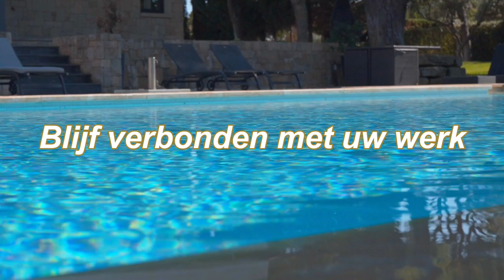Doze Passos | Herstel van uw verslaving in Portugal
Wij bieden u de kans vanuit Portugal, in de prachtige Algarve te werken aan uw alcohol-, drugs-, medicijn- of gokverslaving.

De behandeling wordt verzorgd in het Nederlands door een klein, vast en multidisciplinair team met onder meer een verpleegkundige, ervaringsdeskundige, psycholoog, GGZ-agoog en non-verbale therapeut.

Exclusief
In de Algarve zit ons exclusieve en gespecialiseerde, Nederlandstalige kliniek. Anonimiteit is sterk gewaarborgd.

Kort & intensief
U verblijft 3 weken in onze kliniek. Er verblijven maximaal acht cliënten. Ook is er gelegenheid contact te behouden met uw werk.

Rust & ruimte
U verblijft in een prachtige omgeving met aangenaam klimaat waar u de rust kunt terugvinden voor uw herstel.

Aanmelden of meer weten?
Of bel:  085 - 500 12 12